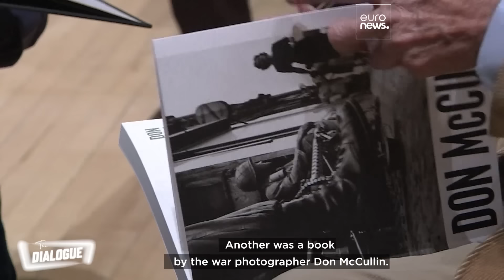Second chances: A journey from rock and roll to food and war | The Dialogue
Giles Duley is a photographer and CEO of Legacy of War Foundation. His world changed during a deployment to Afghanistan documenting the life American troops, when he stepped on an IED. A born survivor, Giles now spends his life highlighting the long-term impact of conflict.